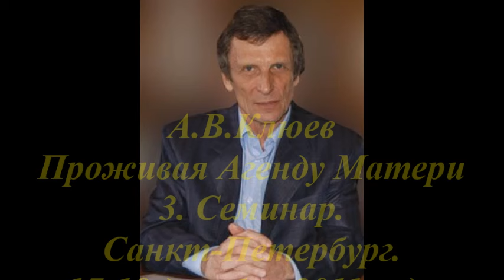А.В.Клюев - ИСТОРИЯ ДУХОВНОГО РОЖДЕНИЯ (81)